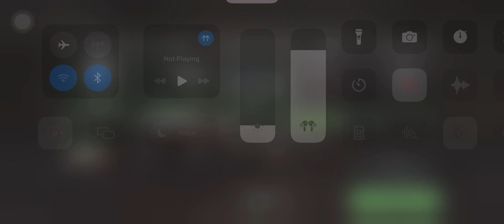COD Warzone Battleroyal